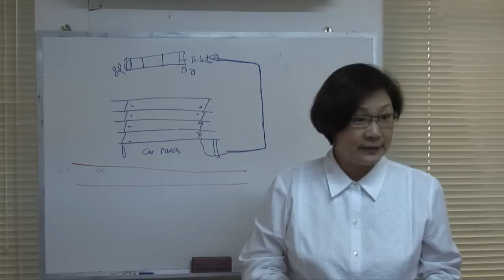Christina Liew meeting with dissatisfy school children's parents